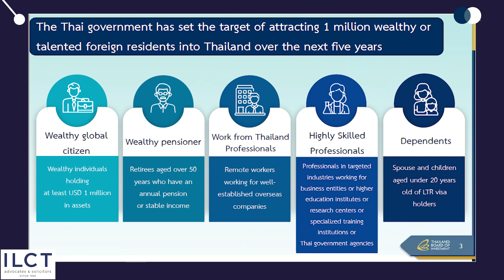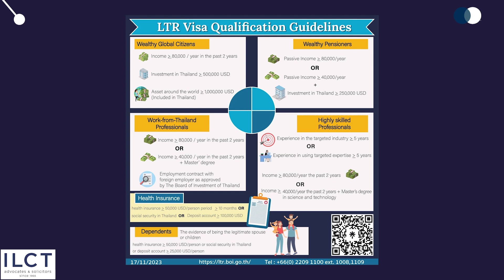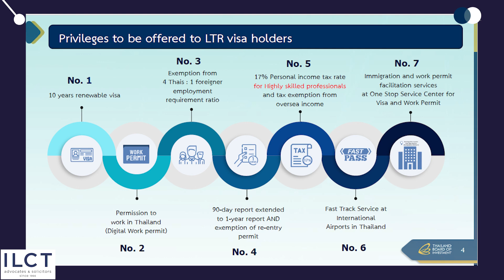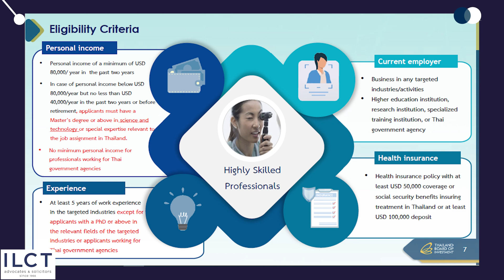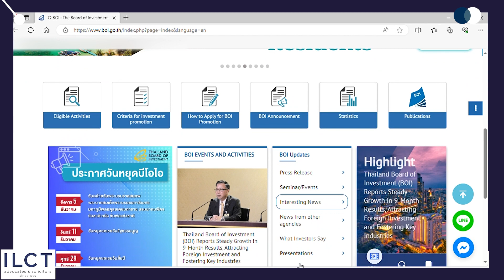An Overview of Long-Term Residency (LTR) Visas in Thailand by ILCT (Latest regulations Dec 2023)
ILCT is pleased to have collaborated with a distinguished representative from the Board of Investment to create an informative and insightful video elucidating Thailand's new Long-Term Residency program. We extend our sincere gratitude to Khun Dhinapa Apaivongse, Senior Investment Promotion Officer from the BOI LTR division, for generously sharing her expertise with us.

This video is intended to serve as a valuable resource for foreigners exploring the intricacies of Long-Term Residency. It is strongly advised to seek professional legal counsel for personalized guidance in specific cases.